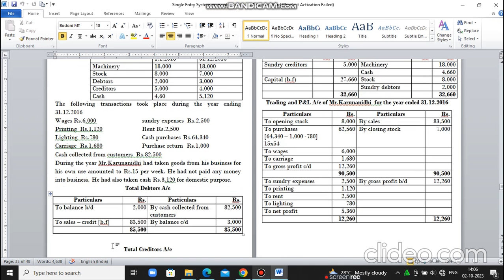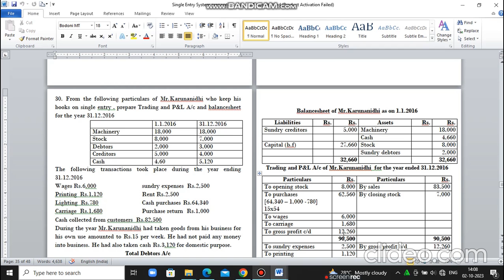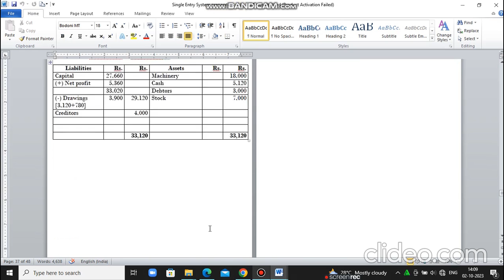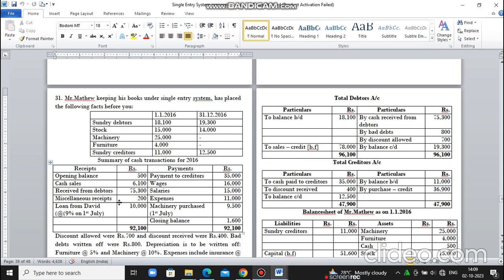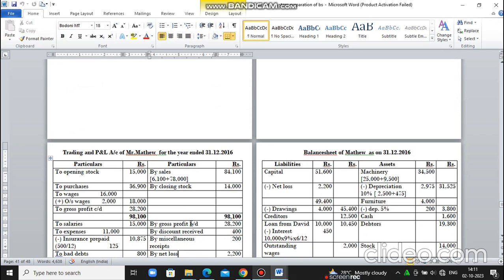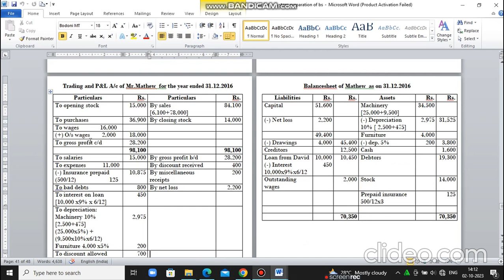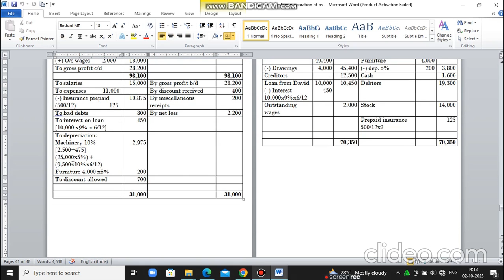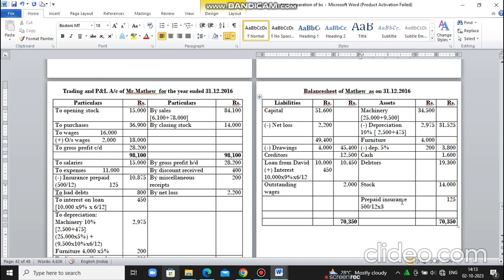Single Entry System - Sum No. 30 & 31 (problem and solution)